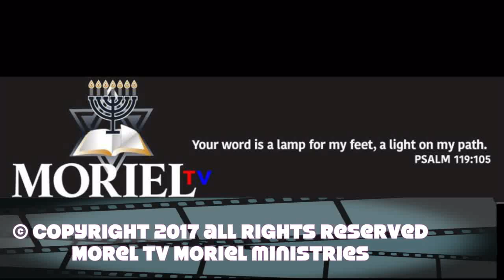CAN YOU INHERIT ETERNAL LIFE?-JAMES JACOB PRASCH-LIVE VIA SKYPE